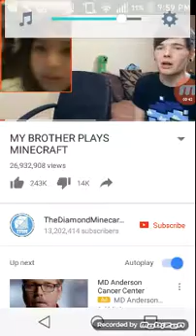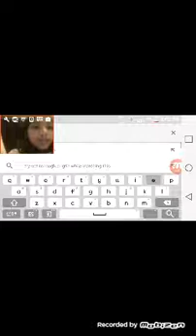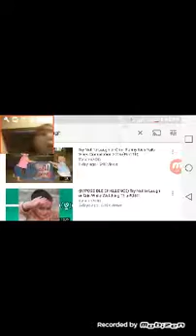FACECAM!!!!!||Try not to laugh or grin